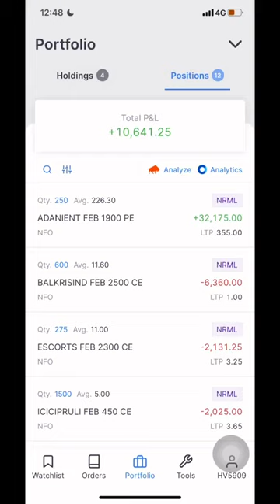TRADING shorts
BASICS OF TRADING | TRADING BANK NIFTY | BANK NIFTY FUTURE | NIFTY FUTURE TRADING | PROFIT BOOKING |
ADANI GROUP TRADING | ADANI ENT | ADANI STOCKS  | VOLATILE ADANI STOCKS  | ADANI STOCK
HEDGING
Adani stocks buy or sell
ADANI LIC
ADANI SBI
ADANI MODI
Nifty Monday Prediction Bank Nifty
Monday Prediction 13FEB Monday Market
gap up or down

adani ports
Zomato share

adani power
adani power
it share latest news
kundali bhagya full episode today
marfa dance
nadiyon paar
range rover velar 2023
shadi kar ke phas gaya yaar

turkey help
Katrina Kaif

gear gaddi da ad gaya song

sandwich recipe

trading

turkish on india

Dashboard
Content
Analytics
Comments

Earn online betting app
option selling
piyush vs vineeta shark tank
playground mini
rakhi and adil latest news
rashmika hot pics
share market course in hindi
share options trading
sony a6400
tunisha sharma
turkey cloud

share market ka sampurna gyan
small loan
toyota hybrid innova
trading psychology ghanshyam
treding
uti mutual fund
waren bafen interview in hindi
will adani recover
yes bank latest news
toyota hybrid innova
trading psychology
treding
uti mutual fund

katrina kaif

sardar full movie hindi dubbed

squid game

ashneer grover

bollywood song new
chidiya rani

katrina kaif

manish sisodia
rachana ranade

manish sisodia
sourav joshi vlogs
take it easy reels
adani transmission share
ashneer grover
baby laughing
battleship

hanuman dand

headphone speaker repair
pokemon shorts

shayari

squid game

stock market
tech burner first video
tradex app kaise use kare

trading psychology

tvs sport
durlabh kashyap

grand vitara silver colour

manish sisodia

mcb connection

mohit ki new video

mt07

nism research analyst

seyar market
acid attack
anandamanandamaye telugu mobile
baby calm down song
bank nifty
comedy
guppedantha manasu

new movies

share market live profit

150 gaj house design

adani loss today
application letter for teaching job i.

aston martin in india

durlabh kashyap

homemade kismis recipe

islamic attitude
manish sisodia

mcb connection
unity bank
aaj tak live
adani stocks
art of trading
CSS

finnifty trade
jimny modified
karikku latest episode
khan sir intraday trading
live trading
mann movie
karikku latest episode
live trading
love status
mann movie
movies
put call ratio
rower share latest news

tere mere ishq te duniya thukegi

trading

two oceans meet but do not mix q...
unity bank
adani wilmar share
angel one stop loss
manish kashyap
oldest video on youtube
share market trading setup
solar plant business
tomorrow market prediction
top selling cars in february 2023
adani wilmar share
emirates business class
husband wife cute romance
market prediction
sachet parampara songs
cpr pivot trading strategy
sc adda247
adani wilmar share
art of trading by ghanshyam
dog videos
game sidhu moose wala
manish kashyap
solar plant business

bhishma pitamah status
f&0 trading in groww app
gangs of butibori
romantic punjabi song status
salam walekum
samsung s8 tablet
sgx nifty live today
shaligram stone
technical analysis pushkar raj thakur

how to withdraw money from grow
agaro air fryer
art of trading
bhishma pitamah status
breakout trading
chandoba chandoba
gangs of butibori
gulab jaisan khilal badu bhojpuri s..
market prediction for today
rashmika mandanna status 4k full.
salam walekum
samsung s8 tablet
shaligram stone
girls drinking alcohol india
iron man saves pepper